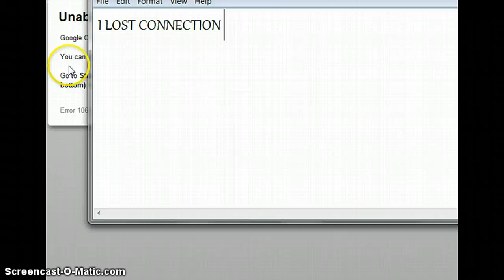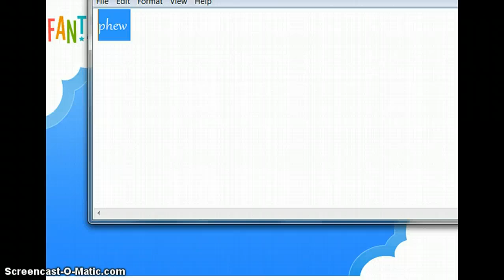Crazy Fantage Star Cafe Randomness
LOLLLLLLLLLLLLLLLLLLLLLLLLLLLLLLLLLLLLLLLLLLLL XDDDD